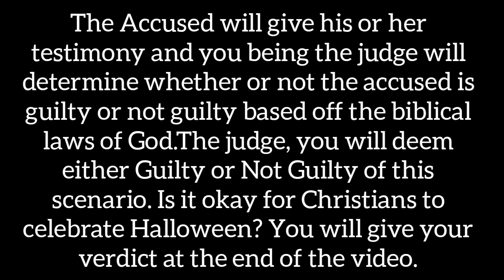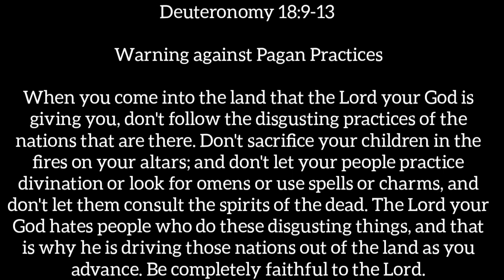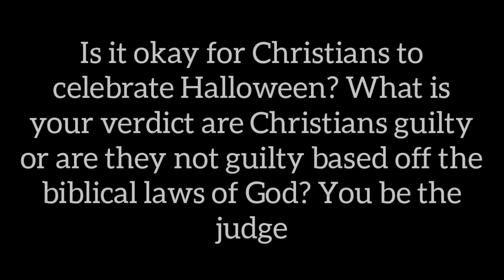(YOU BE THE JUDGE) IS IT OKAY FOR CHRISTIANS TO CELEBRATE HALLOWEEN?